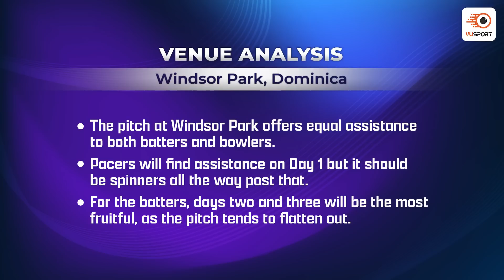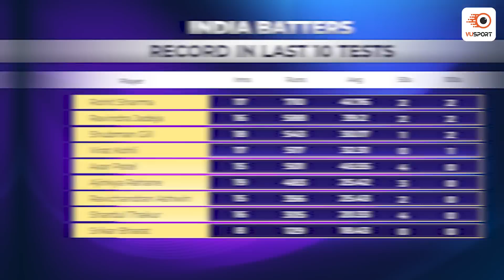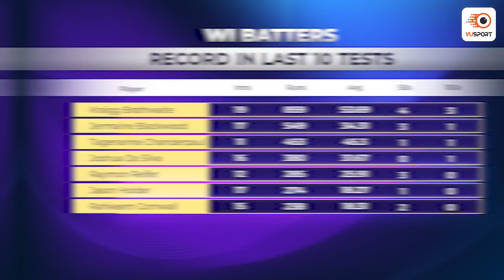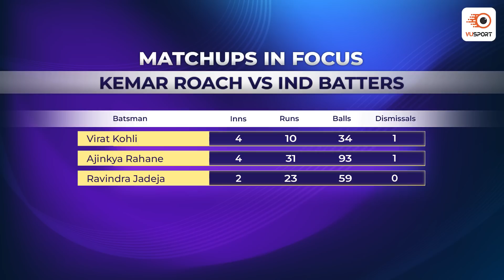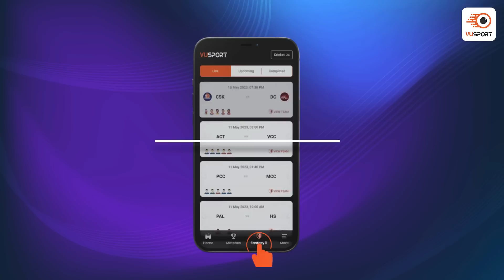IND vs WI Fantasy Prediction | India vs West Indies Test Fantasy Tips | IND vs WI 1st Test team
Time for India vs West Indies 1st Test match. We are back with the ultimate fantasy team prediction for IND vs WI match.

Our team of expert sports analysts have put together the latest stats and analysis to help you make the best decision for your fantasy sports lineup. From the latest player updates to game analysis & team preview, this video has got you covered. Stay ahead of the competition and join the excitement with this must-watch video. Don't miss out on the chance to win big in the IND vs WI.

Timeline:
0:00 - IND vs WI Fantasy Prediction
2:15 - IND vs WI Venue Analysis
3:05 - IND vs WI Player Stats
5:42 - IND vs WI Top Picks
8:01 - IND vs WI Differential Picks
8:29 - IND vs WI Captaincy Picks